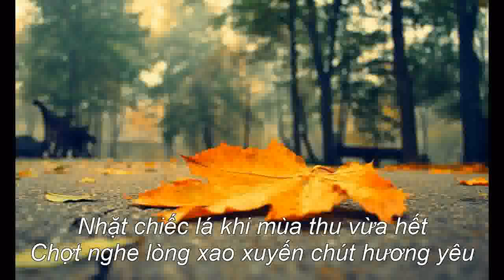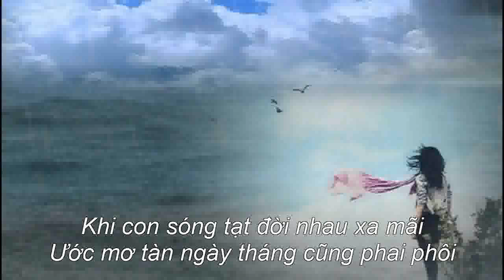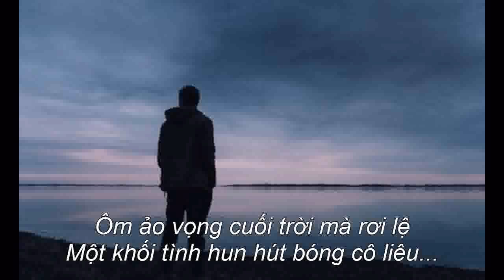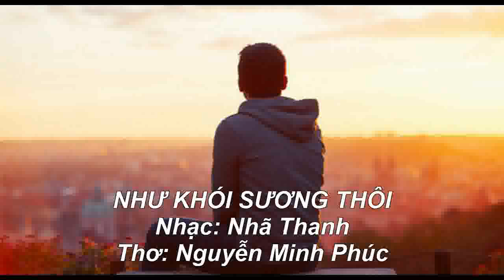NHƯ KHÓI SƯƠNG THÔI - Ca Khúc Mới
Nhạc Nhã Thanh, Thơ Nguyễn Minh Phúc